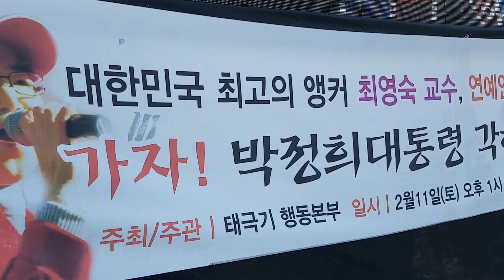구미 태극기행사 김현민 가수 노래 짱~***